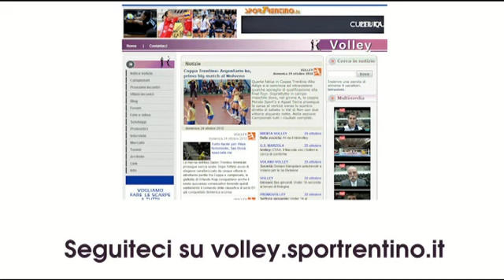Giuseppe Cormio (Itas Diatec Trentino)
Intervista a Giuseppe Cormio, general manager della Trentino Volley, che illustra i movimenti della società trentina nell'estate del 2011.